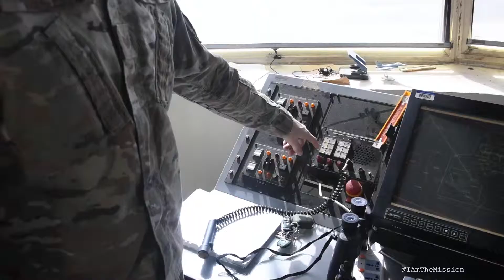I Am The Mission! Episode 18: Air Traffic Control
Staff Sgt. Ian Lefler shows us what it's like to be an Air Traffic Controller in today's Air Force. Through his dedication, coordinating inbound and outbound aircraft gets accomplished even though it can be tricky like solving a puzzle.